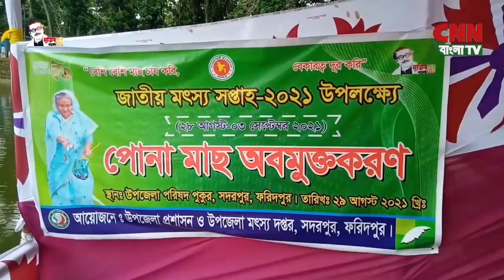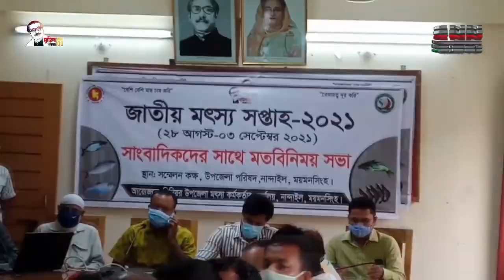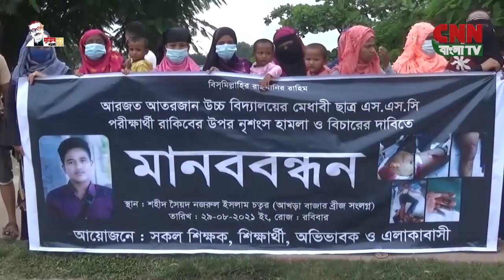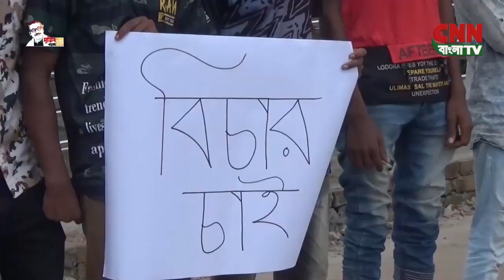সি এন এন বাংলা টিভি # সন্ধা ৭টার সংবাদ # ২৯/০৮/২০২১